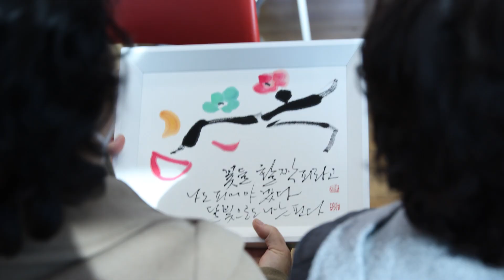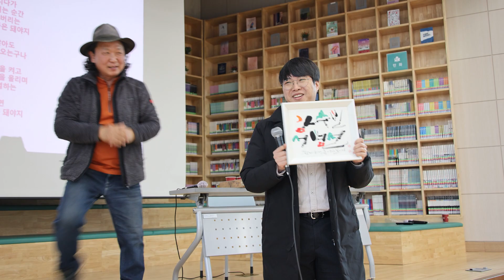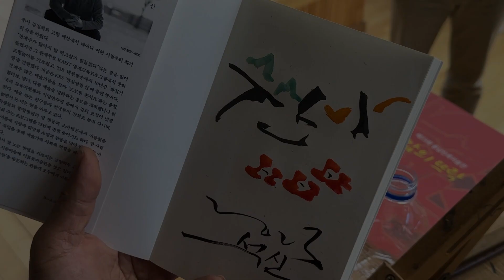박석신 정진채의 드로잉콘써트 당신의 이름이 꽃입니다 용남고등학교 편/배경음악 출항ㅡ정진채곡 연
박석신 정진채의 드로잉콘써트 당신의 이름이 꽃입니다 용남고등학교 편/배경음악 출항ㅡ정진채곡 연주
시와 음악 그리고 그림이 함께하는 드로잉콘써트